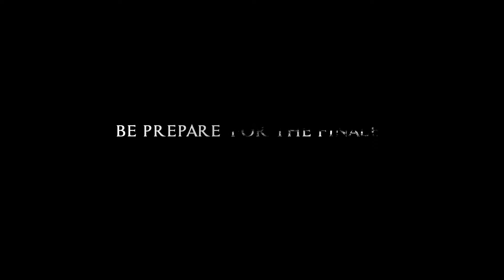A Plague Tale Innocence : LORD NICOLAS BOSS FIGHT : Part 11 | Full Gameplay in Hindi || Vk Creative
Hey Guys This Video is about the Gameplay of most underated Game A Plague Tale Innocence gameplay in Hindi 2021.A story about Small brother and sister and their love and chemistry. A full Package of emotion, sacrifice, Love, anger and much more. So don't forget to watch this amazing Gameplay with Hindi Commentry...

MORE THEORIES FROM LITTLE NIGHTMARES

🌟 TOP 5 NEW GAMES Of The Game Awards 2020! | Vin Diesel in ARK 2 game & More